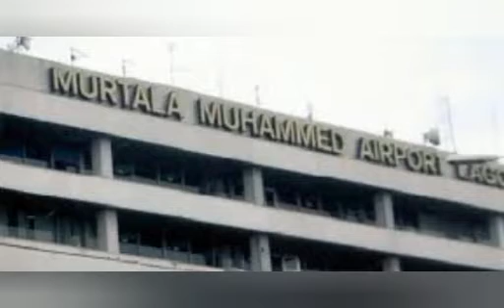BREAKING: Ť€NS10N AT LAGOS A1RPORT AS A 75EAR OLD MAN D1€Ś AT ARRIVAL FROM U.S